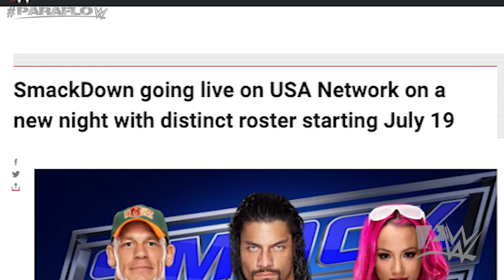WWE Roster-Split kommt zurück & SmackDown! wieder live [WWE BREAKING NEWS] (DEUTSCH/GERMAN)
Es ist offiziell: Der Roster-Split zwischen RAW und SmackDown kehrt im Juli zurück. Ebenfalls kehrt der WWE Draft zurück.

▬▬▬▬▬▬▬▬▬▬ஜ۩۞۩ஜ▬▬▬▬▬▬▬▬▬▬▬▬▬▬

▬▬▬▬▬▬▬▬▬▬ஜ۩۞۩ஜ▬▬▬▬▬▬▬▬▬▬▬▬▬▬

▬▬▬▬▬▬▬▬▬▬ஜ۩۞۩ஜ▬▬▬▬▬▬▬▬▬▬▬▬▬▬

▬▬▬▬▬▬▬▬▬▬ஜ۩۞۩ஜ▬▬▬▬▬▬▬▬▬▬▬▬▬▬

▬▬▬▬▬▬▬▬▬▬ஜ۩۞۩ஜ▬▬▬▬▬▬▬▬▬▬▬▬▬▬

▬▬▬▬▬▬▬▬▬▬ஜ۩۞۩ஜ▬▬▬▬▬▬▬▬▬▬▬▬▬▬

▬▬▬▬▬▬▬▬▬▬ஜ۩۞۩ஜ▬▬▬▬▬▬▬▬▬▬▬▬▬▬

▬▬▬▬▬▬▬▬▬▬ஜ۩۞۩ஜ▬▬▬▬▬▬▬▬▬▬▬▬▬▬

* Bei den Ref-Links von Amazon,erhalte ich eine Provision, mit dem ihr meinen Channel ohne Zusatzkosten unterstützt. Danke für eure Unterstützung.